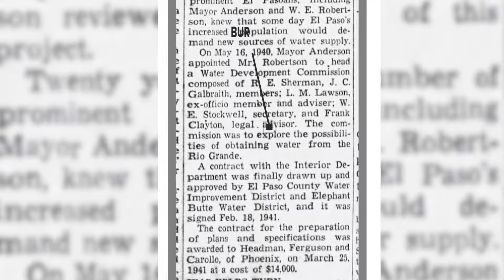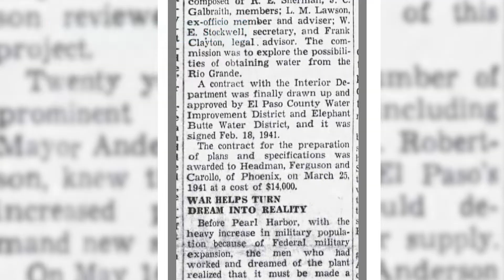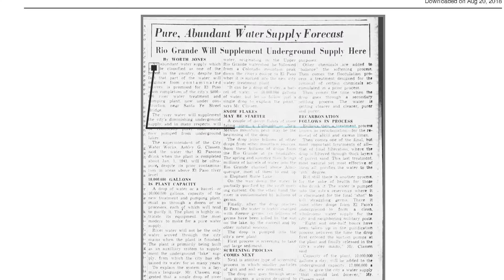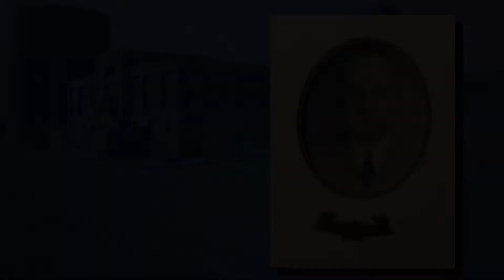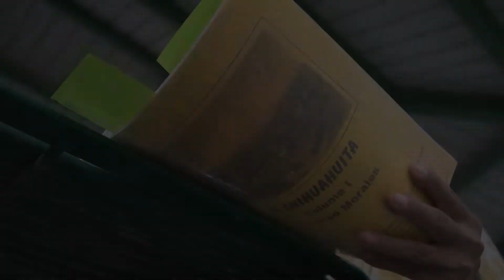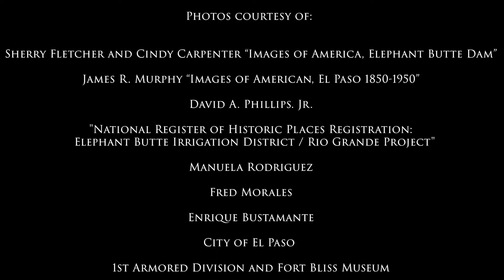75th Anniversary of the Robertson Water Treatment Plant